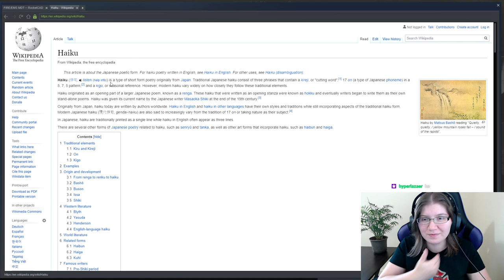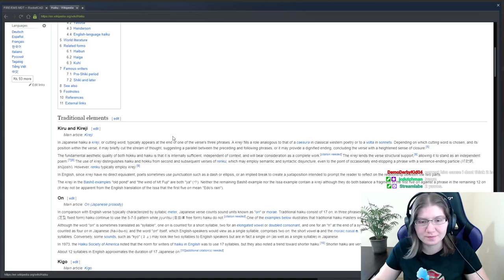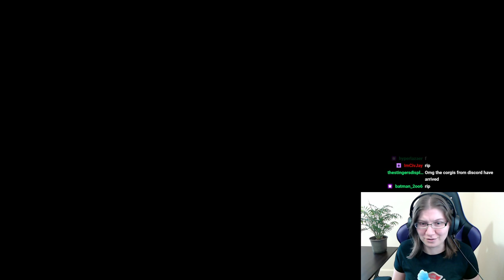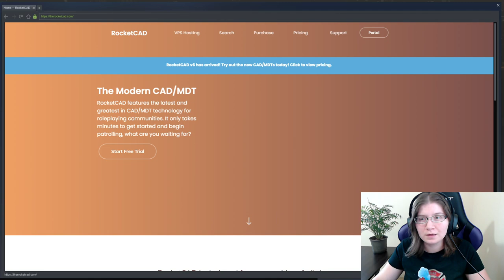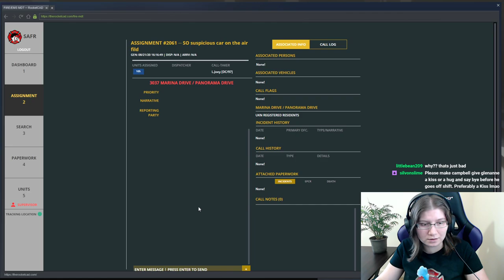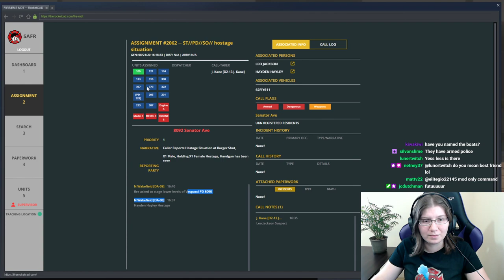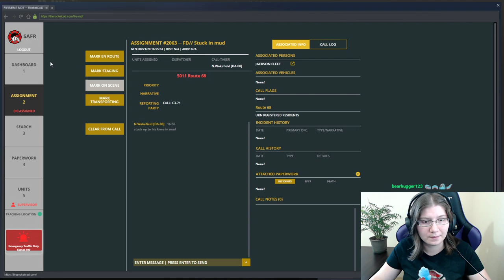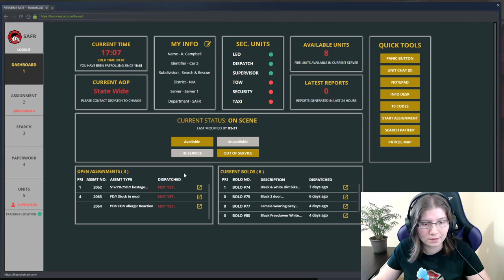Missing Hikers in Brush Fire, SAR Rescue, and Calling Airmed's Aid! - Twitch Live Stream 8/21